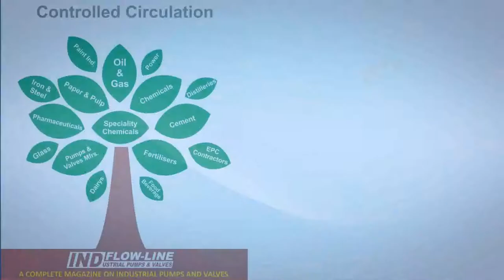INDFLOW-LINE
Industrial Pumps and Valves Magazine